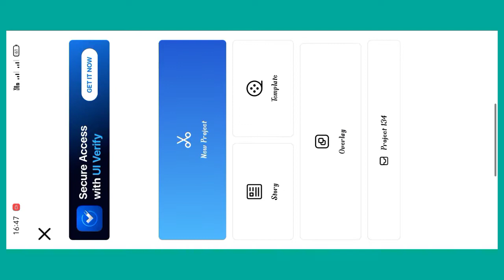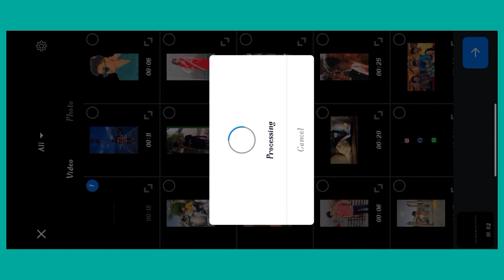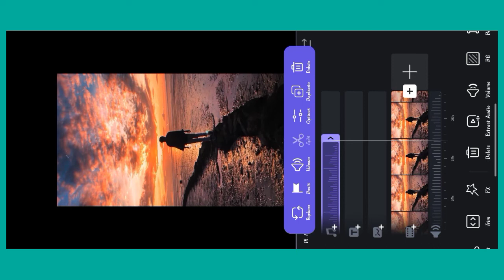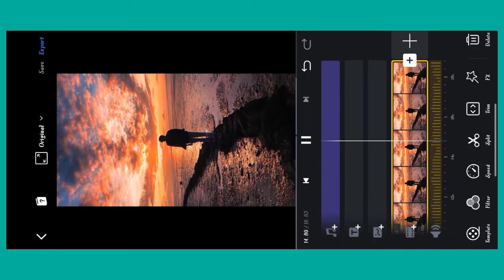Har Ladki Nhi Mujhe Chahiye Ek Meri Jaan lyrics Reels Video Editing | Tu Aake Dekhle Reels Editing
hello and namaskar doston aaj main is Video mi aane wala hu har ladki nhi mujhe chahiye ek meri jaan lyrics reels video editing

👉your quares-
Ek meri jaaan
Tu aake dekh le
Ek meri jaan reels editing
Ek meri jaan reels tutorial
Ek meri jaan trending tutorial
Ek meri jaaan viral video editing
Ek meri jaan Instagram trend
Ek meri jaan viral video tutorial
Ek meri jaan video kese banaye
Tu aake dekh le reels editing
Tu aake dekh le reels tutorial
Tu aake dekh le trending tutorial
Tu aake dekh le viral video editing
Tu aake dekh le viral video tutorial
Tu aake dekh le video kese banaye
Aeshthetie video editing
Tu aake dekhle Aeshthetic video editing
Ek meri jaan Aeshthetic video editing
Ek meri jaan Aeshthetic video tutorial
Tu aake dekh le Acshthetic video tutorial
The vishesh x king sound
The vishesh x king audio
The_visheshh sound
The_visheshh audio
har ladki nhi mujhe ehahiye ek meri jaan reels video editing
har ladki nhi mujhe ehahiye ek meri jaan reels tutorial
tu aake dekhle reels editing
jaane nahin denge tujhe
reels viral video editing tutorial
reels new video editing 2022
tujhko firse jalwa dikhana hi hoga reels editing kaise kare
instagram reels aesthetie video editing

instagram reel video kaise banage
vn video editor aap
Instagarm Reels Video Vn lutorial